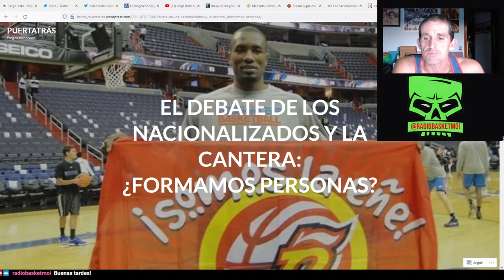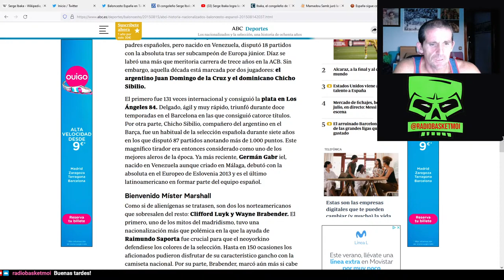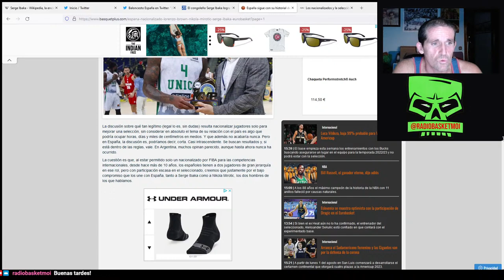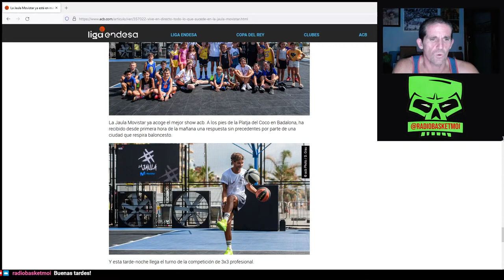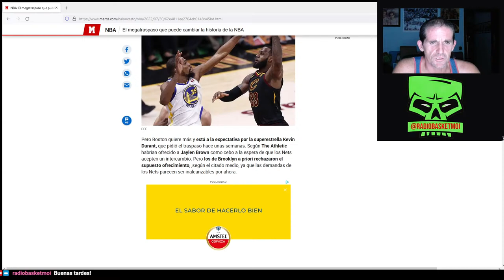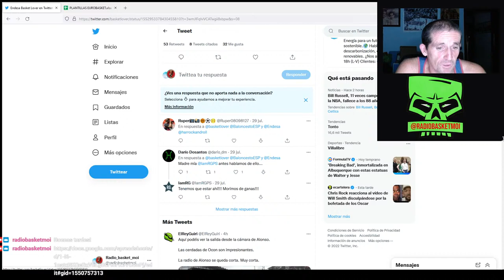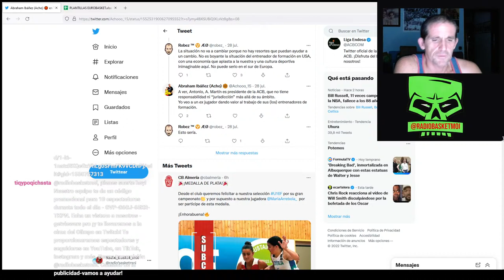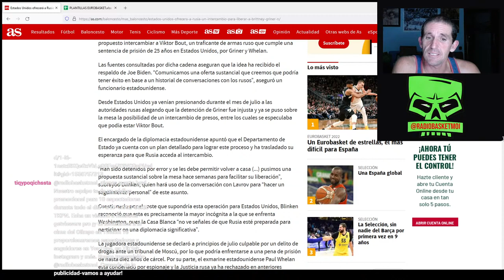Nacionalizados Selección, noticias de basket, 3x3 y mas cositas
Hablamos de baloncesto, comentamos sin filtros y nos divertimos. colabora con nosotros!, estás invitado/a a dejar comentarios y a divulgar

Visita nuestras 2 webs:

Noticias y vídeos de comentarios variados de baloncetso incluidos directos de partidos de baloncesto en éste canal de youtube y

Para Video Blogs Temáticos (Dream Team, Selección española de baloncesto, las mejores películas de baloncesto y mucho más)